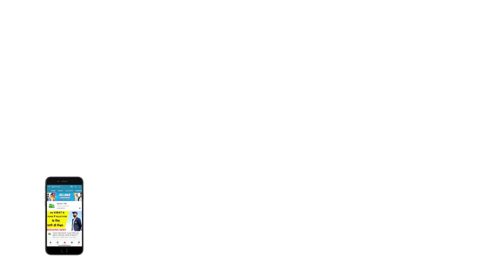ASHWIN ने बताया बेस्ट करके भी DROP होना दर्द देता है Sports Tak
Indian cricketer Ravichandran Ashwin recalls how he got dropped from the test side while playing outside India. Ashwin tells if he did not get 5 wicket haul then he got dropped in from the team.